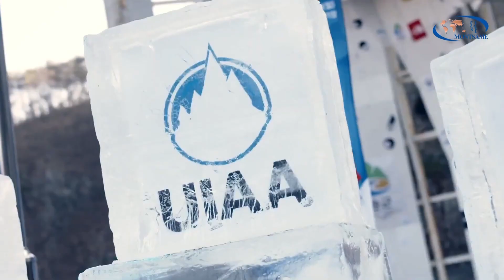蒙古人首次夺得攀冰世界冠军